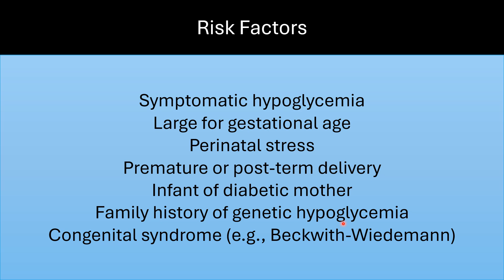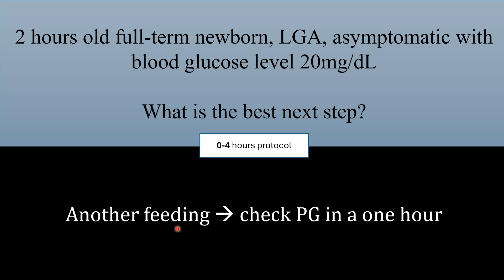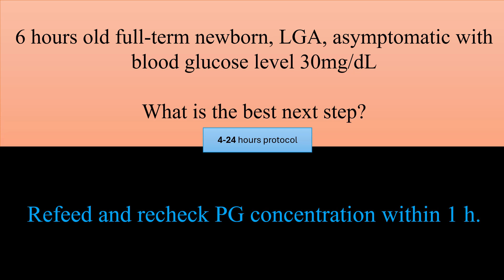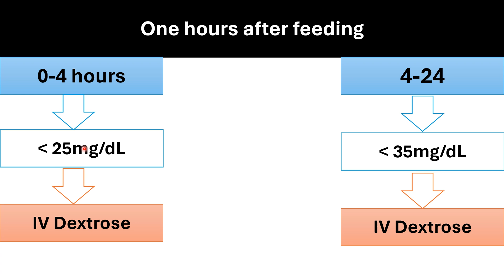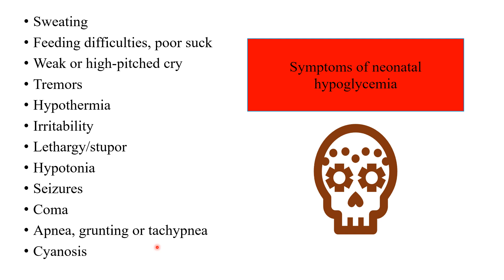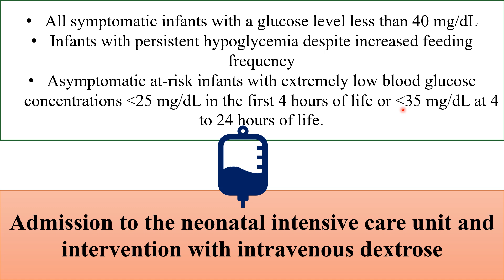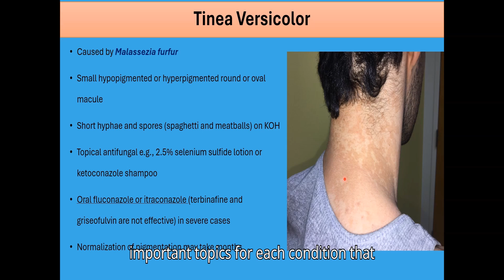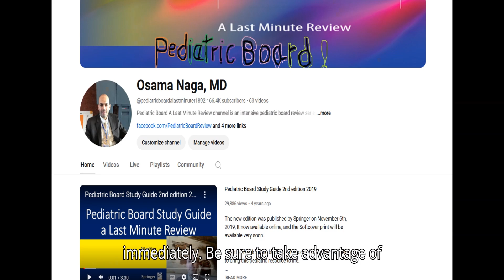Management of Neonatal Hypoglycemia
Live Pediatric Board Review Courses starting in April via Zoom by Dr. Osama Naga